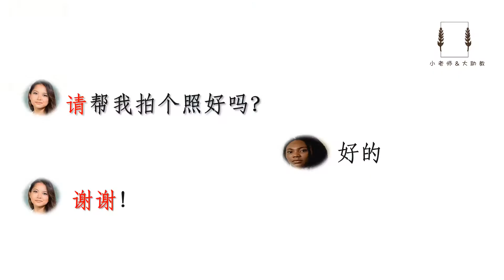Chinese learning| learn with Peppa pig| PLEASE AND THANK YOU| 请&谢谢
Thank you learning Chinese with us.